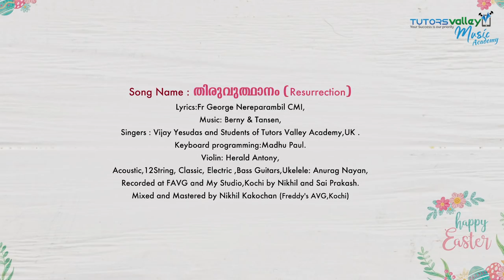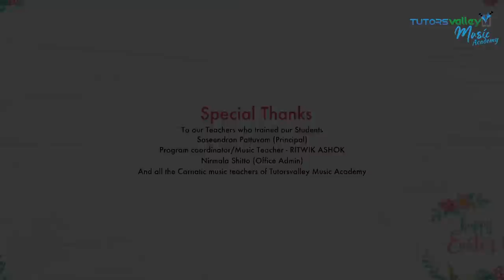Easter song Thiruvuthanam (തിരുവുത്ഥാനം, Resurrection) Vijay Yesudas and Tutorsvalley music academy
Easter song 2022 Malayalam
Easter song Thiruvuthanam (തിരുവുത്ഥാനം, Resurrection) Vijay Yesudas and Tutorsvalley music academy students
Our first ever Easter Album, Thiruvuthanam (തിരുവുത്ഥാനം, Resurrection)

Sung by Vijay Yesudas and Tutorsvalley Music Academy students, inaugurated by most Rev. Mar Joseph Srampickal (Bishop of Catholic Syro Malabar Eparchy of Great Britain)
Music Director : Berny from the Berny Ignatius duo and Tansen Berny
Lyrics : Fr. George Nereparambil CMI
Special thanks to ;
Saseendran Pattuvam (Tutorsvalley music academy Principal)
Ritwik Ashok (Program Coordinator)
Nirmala Shitto (Office Admin)
And all the Carnatic music teachers of Tutorsvalley Music Academy